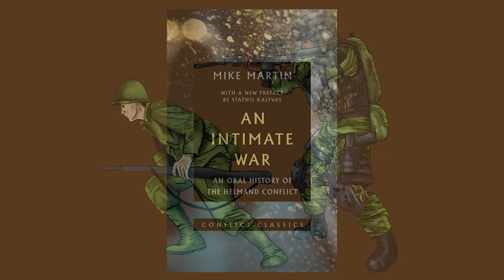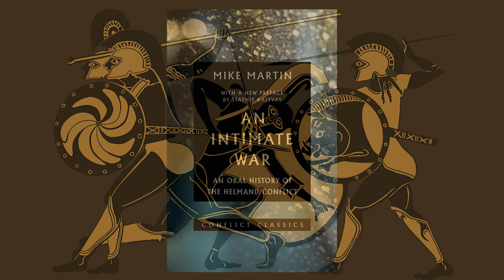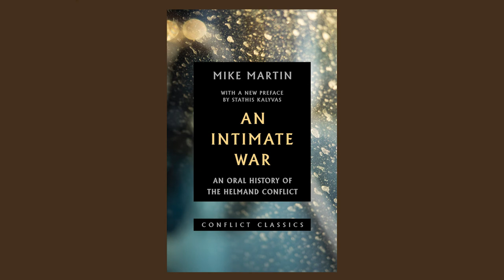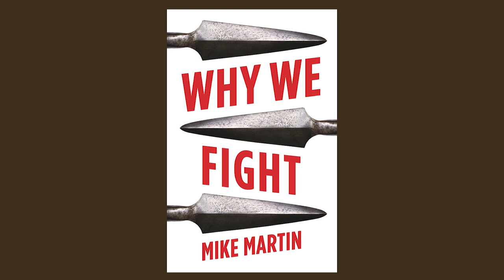Why We Fight: causes of conflict with Mike Martin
Visualising War podcast, episode 8

In this week's episode, Alice and Nicolas interview Dr Mike Martin, author of 'An Intimate War: an Oral History of the Helmand Conflict, 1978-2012' and 'Why We Fight'.  Mike is a former British Army officer who was deployed to Afghanistan multiple times. A fluent Pashto speaker, Mike's role involved researching local culture and history to help inform military operations in the region. He is proud of the work he did, which undoubtedly saved Afghan and British lives; but his research ended up bringing him into conflict with the Army because it exposed the significant gaps between the stories which Western powers were telling about the war and the much more complex realities on the ground.

In the podcast, Mike discusses what can happen when habits of describing and understanding a conflict are at odds with how the conflict is actually playing out. As he explains, a mismatch between narrative and reality not only leads to mistakes and missed opportunities: different players can leverage the stories that others keep telling to finance, expand and drive more conflict. Mike also talks about the role that storytelling plays at a much more basic level, to frame and justify the reasons we go to war in the first place - and we consider what role more inclusive storytelling might play in future in preventing or mitigating conflict.